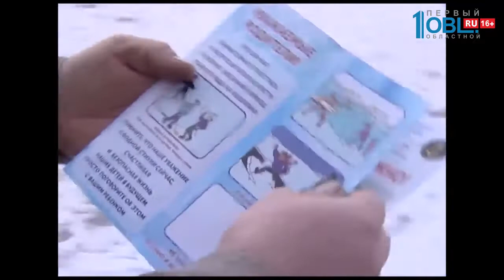Время новостей. Миасс от 23.11.2017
Сторонники Единой России запустили проект для миасских студентов. Называется он «Активист». В рамках этого проекта для молодых людей будут организованы развлекательные и познавательные мероприятия. Первым из них стала встреча студентов старших курсов Миасского Машиностроительного колледжа с директором Миасского Машиностроительного завода.

2.История Миасса тесно связана с казачеством. И по сей день казаки нашего округа активно участвуют в общественной жизни– охраняют общественные мероприятия, выходят в правоохранительные рейды, занимаются гражданско-патриотическим воспитанием подрастающего поколения. Сегодня в администрации города казачье общество «Станица имени атамана Дутова» собралось, чтобы официально принять на себя все эти обязательства.

Инспекторам ГИМС пришлось выйти на лёд, чтобы провести профилактическую беседу с рыбаками. Место выбрали оживлённое – пруд южной части города.

Центру помощи детям «Радуга» исполнилось 18 лет. Учреждение пришли поздравить друзья и помощники, а воспитанники приготовили интересные выступления и продемонстрировали свои таланты.